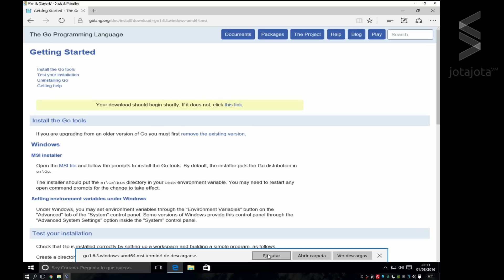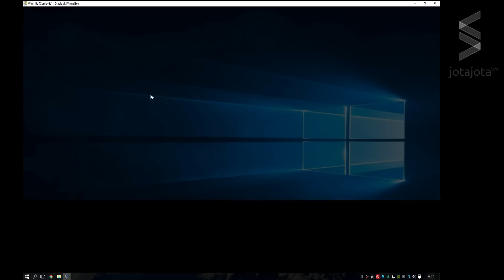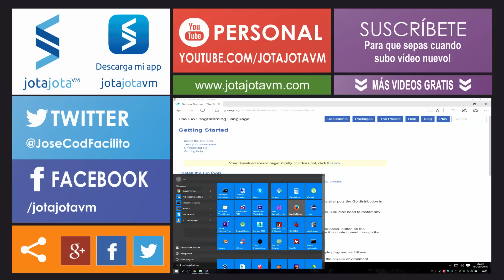Programacion con Go 01 - Introduccion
Curso de Go desde cero. Introduccion al lenguaje de programacion Go, cómo descargar e instalar Go

▼ HOLA MUNDO!!